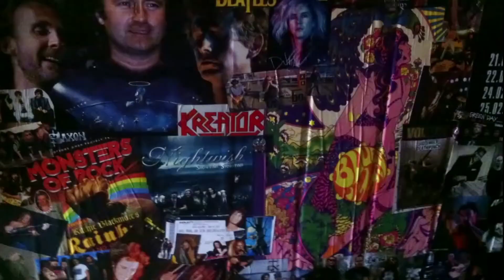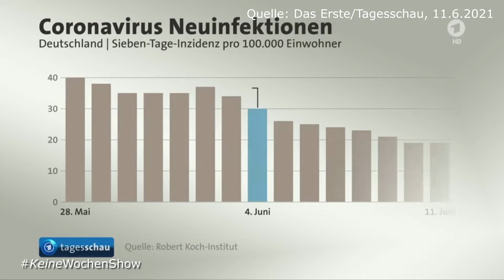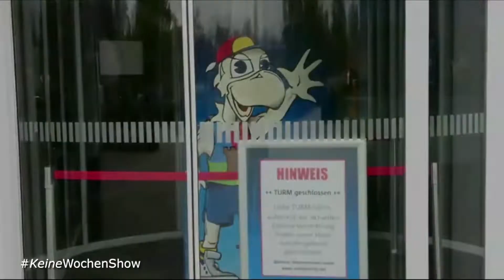KeineWochenShow (232): Bei RTL gibt's Bier!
Sonntag, 13. Juni 2021 - Inhalt:

Europameister und EURO2020 | 0:00
Coronavirus ist eigentlich vorbei | 4:42
Landpartie 2021 und Coronaregeln | 7:06
Biertest: Unertl Leichte Weisse (Haag) | 9:04
Super RTL gehört jetzt RTL und heißt bald anders | 10:57
Pina Atalay geht zu RTL | 11:51
Hört Landrat Weskamp vorzeitig auf? | 15:30
Was wird aus dem Oranienburger Filmpalast? | 16:56
Oranienburgs Vergangenheit: Hotel Eilers kommt zurück? | 17:52
Promi-Geburtstage der Woche | 21:01
CD-Tipp: Billy F. Gibbons - Hardware | 23:48
Libuše Šafránková und Philipp Mickenbecker (RealLifeGuys) sind tot | 25:29